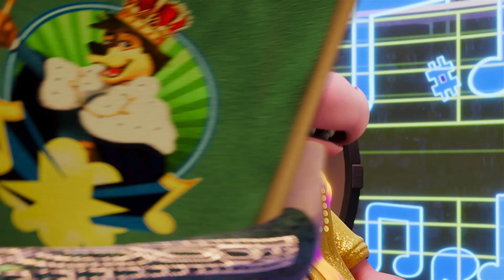Fanáticos del Cine Ecuador - Rock Dog 3 / Tráiler Oficial (HD)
¡Estreno 12 de enero!
Cuando los jóvenes artistas de un reality show musical admiten que nunca han oído hablar de Angus Scattergood, Bodi y su banda se ven obligados a unirse al programa para restaurar el buen nombre de la leyenda del Rock.